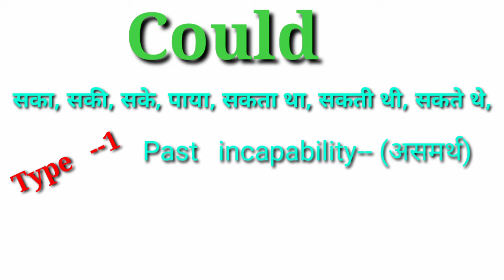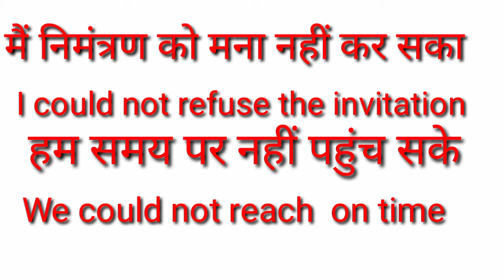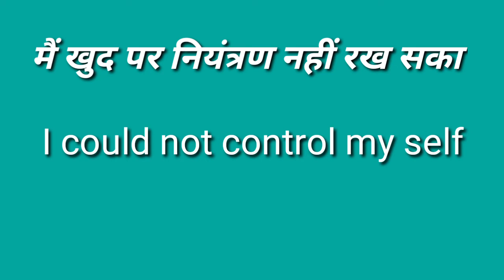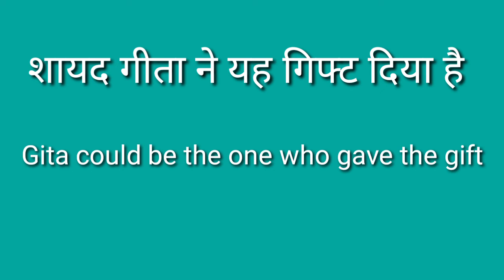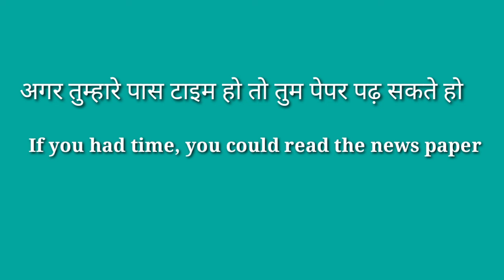Use of Could( could का प्रयोग) by K.K. kkjaunpuriya ।। KK Jaunpuriya अंग्रेजी बोलना कैसे सीखें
Could का प्रयोग आप नही जानते हो तो अंग्रेजी बोलना नही आएगा । could का कई प्रकार हमने आपको बताया है उसको सीखो ।